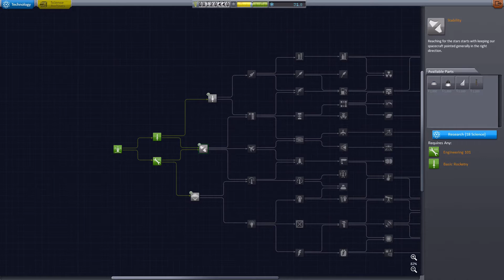Place Your Bets - Kerbal Space Program Episode 2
Welcome to a potentially catastrophic mission that will see little green men hurled into space at high velocity. FOR SCIENCE